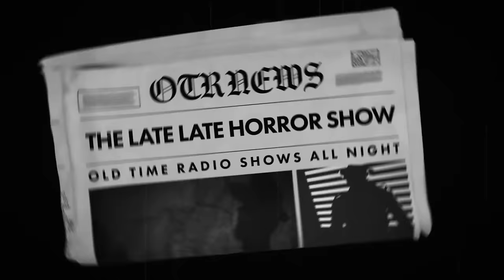Detective Mix Bag / A Wisecrack Wag Mix / Old Time Radio Shows All Night Long / 12 Hours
TIMESTAMPS:
00:00 INTRO
00:42 SAM SPADE - WHEEL OF LIFE CAPER
30:26 JEFF REGAN - THE MAN IN THE DOOR
59:55 PAT NOVAK FOR HIRE - SAM TOLLIVER
1:30:22 RICHARD DIAMOND - FIFTY THOUSAND DOLLAR DIAMOND HEIST
1:59:53 YOURS TRULY JOHNNY DOLLAR - THE SHEPHERD MATTER 1-5
3:13:09 CANDY MATSON - THE MOVIE COMPANY
3:42:55 LET GEORGE DO IT - DEATH IN FANCY DRESS
4:12:37 JEFF REGAN - THE LADY WITH NO NAME
4:42:26 JEFF REGAN - THE LADY WITH TO MUCH HAIR
5:11:49 LET GEORGE DO IT - MURDER AND ONE TO GO
5:41:41 LET GEORGE DO IT - THE CORPSE ON A CAPER
6:11:36 MR. AND MRS. NORTH - DEAD GIVEAWAY
6:36:29 MR. AND MRS. NORTH - THE DEATH TRAP
7:01:30 BOLD VENTURE - PASSAGE FOR MARIO CARADA
7:28:28 NERO WOLFE - KILLER CARDS
7:57:25 RICHARD DIAMOND - PHOTOGRAPHERS CARD
8:27:04 ROGUE'S GALLERY - MURDER WITH MURIEL
8:56:41 THIS IS YOUR FBI - THE SORROWFUL SWINDLER
9:26:20 YOURS TRULY JOHNNY DOLLAR - THE LAMARR MATTER 1-5
10:39:26 SUSPENSE - MOTIVE FOR MURDER
11:08:41 CANDY MATSON - CANDY'S LAST CASE